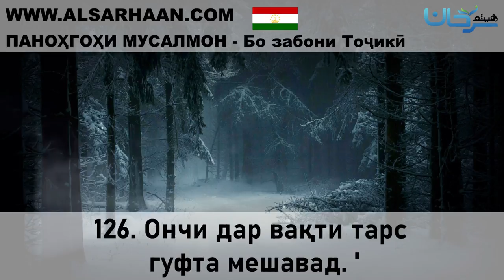126 Ончи дар вақти тарс гуфта мешавад ' 15